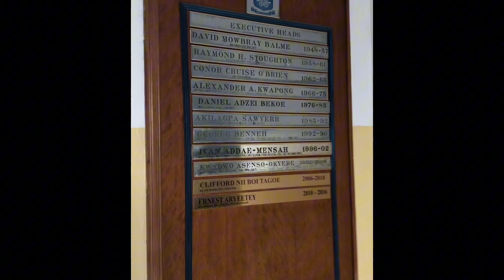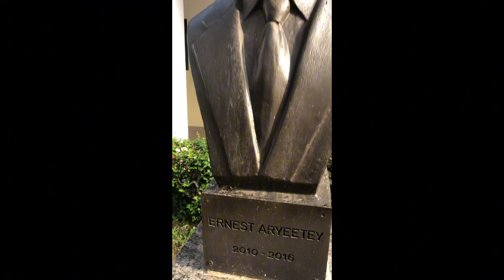A visit to Ghana's prestigious University of Ghana Great Hall (Legon)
On the summit of Legon Hill is the Convocation Group of Buildings which houses the University’s administration offices, the Great Hall, with a seating capacity of 1,500 and a Tower donated by the Government of Ghana in 1957 to commemorate Ghana’s Independenc